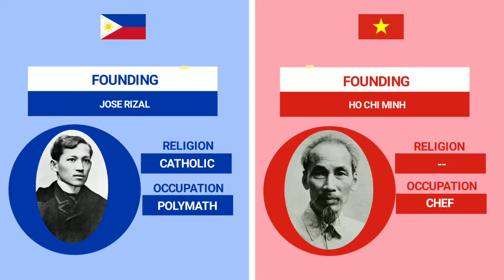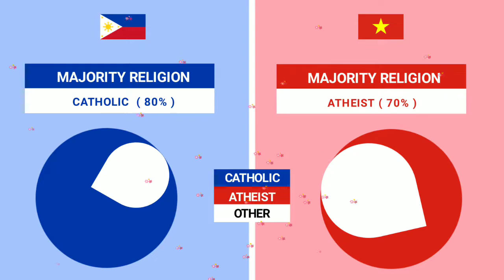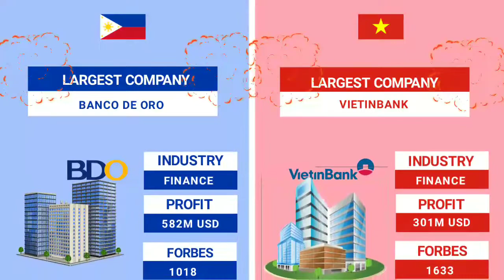Philippines vs Vietnam - Country Comparison 2022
Philippines vs Vietnam Country comparison
Philippines, history, Vietnam, statistics, comparison, countries, GDP, culture, economies, military, movie